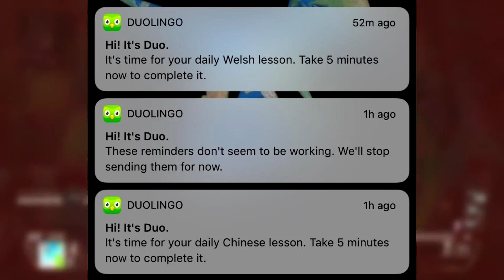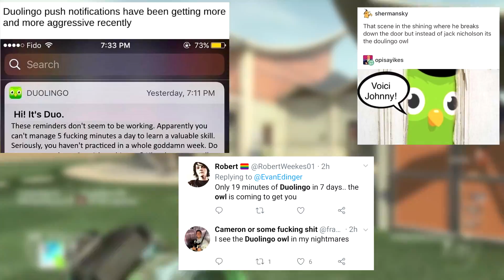History Behind: Duo Lingo Owl Meme [Meme Explained]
The Duo Lingo Bird, a very scary existance... Make sure you stay away from it! This video will explain the origin of the meme and also explain why it's a meme as it does confuse some people.

My Equipment:
Microphone (Alternative)
Video Editing Software (New Version)